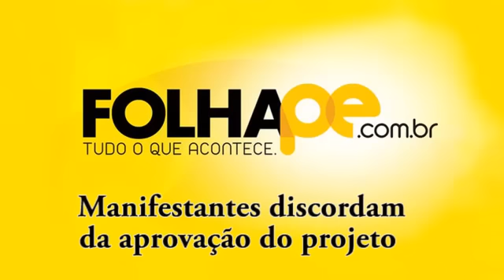Manifestantes discordam da aprovação do projeto